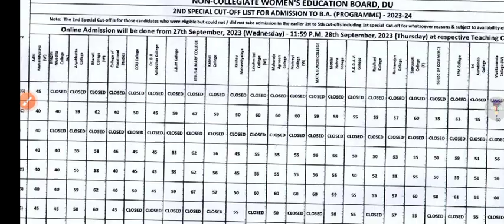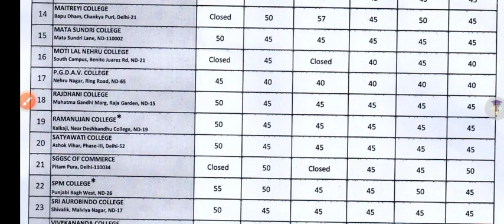Ncweb Admission Second Special Cutoff List Release 2023 | Ncweb UG Second Special Cutoff 2023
Ncweb Admission Second Special Cutoff List Release 2023 | Ncweb Second Special Cutoff 2023

Thanks For
Watching.